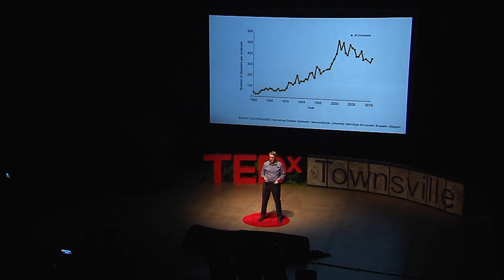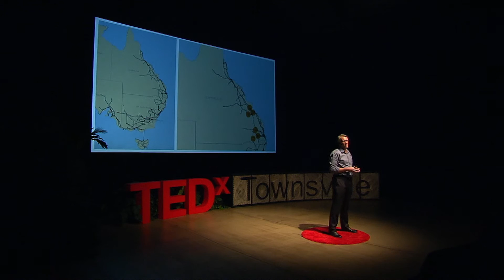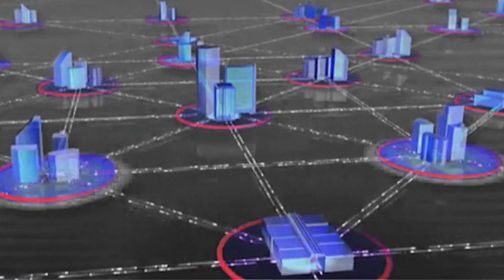What do renewable energy and natural disasters have in common? | Chris Quin | TEDxTownsville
Worldwide natural disaster impacts are increasing at an alarming rate. The shift to renewable energy invites us to rethink the way we supply electricity. If we re-design the electricity grid and other critical infrastructures with disaster preparedness in mind, we can save lives, help communities withstand natural disasters, and even help save the planet.

Chris Quin is committed to enabling communities to prepare for and recover from natural disasters, and ensuring that critical infrastructures society needs are available rapidly after disaster impact. Chris holds a Masters in Disaster Preparedness and Reconstruction, is a Certified Practicing Project Director with the Australian Institute of Project Management, works as a Project Sponsor for Queensland’s electricity distributor, and is a Deputy Group Leader with the Townsville / Thuringowa State Emergency Service. Chris has responded to emergencies and disasters such as cyclones, severe storms, flooding, search and rescue, bomb evacuations, and getting three young children to school on time.